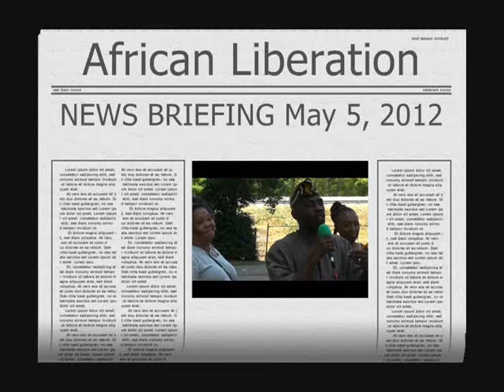WACPtv: African Lib Weekend ATL 5/25-27/12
This was a joint production by Joshalyn Lawrence of DC (Education 4Peace) and Hassan Artiste Raheem of Atlanta (WACPtv). It shows
how the Black Media can come together on one common project for an organization
whose goals are the coming together of all Black organizations. A must see!